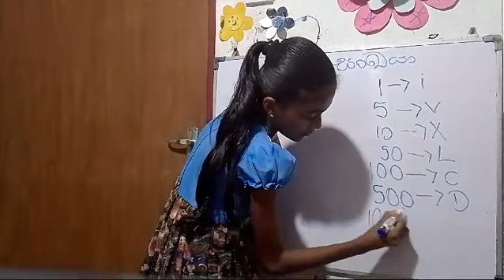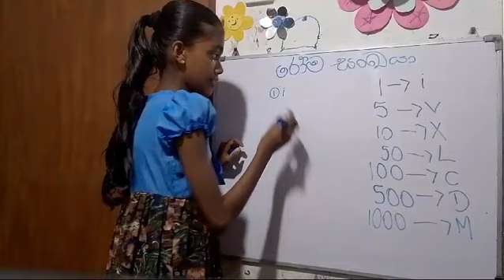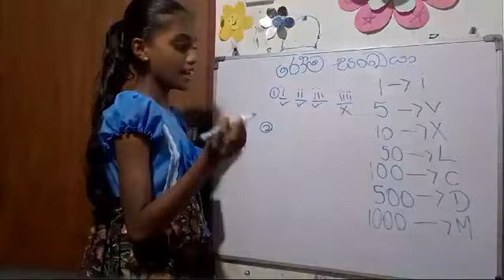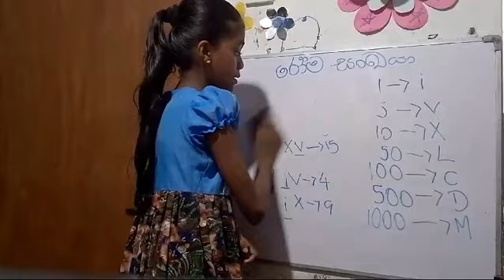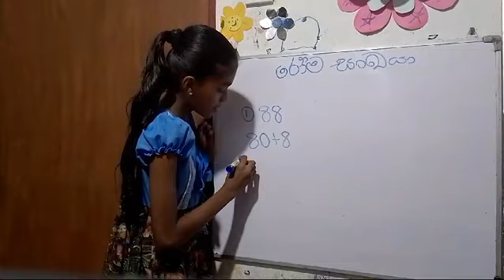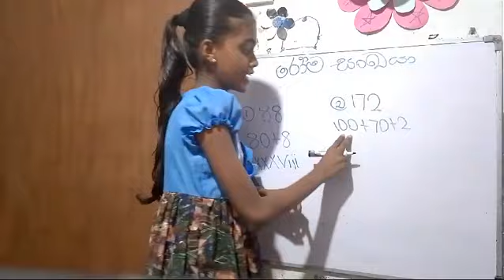Nihal Premarathne WINMATHS User 10709 Hirunya Rivithuli Motivation Skill Video i 16 November 2024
Nihal Premarathne WINMATHS User 10709 Hirunya Rivithuli Motivation Skill Video i

WINMATHS Research & Development Programs
 ඔබ සැම සාදරයෙන් පිළිගනිමු.
🎖. අප පැවැත්වූ මූලික ගණිත සංකල්ප සාදන පරීක්ෂණයෙන් ඉහල සාමාර්ථ ලැබූ සියලු සිසුන්ට සුභාශින්ෂණ පළකිරීමට මෙම අවස්ථාව උපයෝගී කරගනිමු.
🎖. ඔබගේ දක්ෂතා ඇගයීම  සඳහා සිදුකරන ලද ත්‍යාග සහ සහතික පත්‍ර  ප්‍රධානෝත්සවයේදීද විශිෂ්ට දක්ෂතා දැක්වූ සිසු සිසුව යන්නද ගෞරවයෙන් මතක් කරමි.
🎖 එදින පැමිණි සියලුම දෙමාපියන්ව ද මේ අවස්ථාවේ සිහිකරන අතර ඔබගේ දරුවන්ගේ අනාගත අධ්‍යාපන සැලසුමට අප ආයතනය මගින් ලබාදිය හැකි උපරිම දායකත්වය ලබාදීමට අප තීරණය කර ඇත.
🎖. එහි මූලික පියවරක් ලෙස අද දින රාත්‍රී අටට ඔන්ලයින් සූම් ඔස්සේ(Today 8.00pm online  through zoom) පළමු වැඩසටහන ආරම්භ කරන අතර එය වැඩසටහන් හයකින් අවසන් වේ
🎖. ඉන් පසුව පවත්වන විශේෂ අන්තර්ජාල විභාගය ඔස්සේ මූලික විෂයන් පහටම අදාල දක්ෂතා මැනීමෙන් අනතුරුව දෙවන අදියර ආරම්භ කරනු ඇත.
🌹 දෙසැම්බර් නිවාඩු මාසය තුළදී විශේෂ නිපුණතා සහ දක්ෂතා හඳුනා ගැනීමේ ප්‍රායෝගික වැඩමුළුවක් පැවැත්වීමට සැලසුම් කර ඇත ඒ පිළිබඳව ඉදිරි දිනයක දැනුවත් කරනු ලැබේ.
🌹 කණ්ඩායම් නායකයින් ලෙස පත්වීමට කැමැති සිසු දරුවන් තම කණ්ඩායමට තම වයසේ හෝ ඊට වඩා අඩු වයසේ සිසු සිසුවියන් දහ දෙනෙකු සම්බන්ධ කර ගැනීමට උත්සුක වන්න. අද දින ඒ පිළිබඳ වැඩි විස්තර  සඳහන් කරනු ලැබේ.
🌹🌹. පළමු විභාගයට පෙනී සිටීම්වල නොහැකිවූ සුදු දරුවන් සඳහා ඉදිරි දිනක විභාගය පැවැත්වීමට අපේක්ෂා කරන බැවින් ඒ සඳහා සිසු සිසුවියන් තිස් දෙනෙක් එකතු කර ගැනීමට උනන්දු වන්න  (30 Students must be participate for the given to the exam)
🌹 මෙම වැඩසටහන සමග සම්බන්ධ වී ඔබගේ අනාගත ජයග්‍රහණ සහ අපේක්ෂා සාක්ෂාත් කර ගැනීමට උත්සුක වන්න.
 ස්තුතියි
 නිහාල් ප්‍රේමරත්න direct of WINMATHS
Research & Development

Education is very important to everyone. so our hope is to give good and best quality of educational guide to everyone in the world. MR. N.P. SUMANARATHNA  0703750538 / MR. N.S. SRANAWEERA  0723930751 / MR. N.D.INDIKA  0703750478.
අධ්‍යාපනය සෑම කෙනෙකුටම ඉතා වැදගත් ය. එබැවින් අපගේ බලාපොරොත්තුව වන්නේ ලෝකයේ සෑම කෙනෙකුටම හොඳ සහ හොඳ තත්ත්වයේ අධ්‍යාපනික මාර්ගෝපදේශයක් ලබා දීමයි. එන්.පී. සුමනරත්න මහතා   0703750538 / එන්.එස්. සරණවීර මහතා  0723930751 / එන්.ඩී ඉන්දික මහතා  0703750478. වෙනත් සම්බන්ධතා 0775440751 / 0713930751 / 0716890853 / 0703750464

Acc Name  :- N.P.Sumanarathna
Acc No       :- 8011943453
Acc Bank    :- Commercial Bank kadawatha

Acc Name  :- EASY WAY OF LEARNING
Acc No       :- 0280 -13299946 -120
Acc Bank    :- SEYLAN Bank kadawatha

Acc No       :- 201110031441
Acc Bank    :- PAN ASIA Bank GAMPAHA

Acc Name  :- N.P.Sumanarathna
Acc No       :- 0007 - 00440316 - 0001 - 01
Acc Bank    :- CDB Bank Gampaha

ස්තුතියි …!

🔉 2021- අන්තර්ජාල බුද්ධි උද්දීපන වැඩසටහන් මාලාවේ සම්බන්ධීකරණ ලේකම්
🔉Easy way of Learning නිදහස් අධ්‍යාපන අවකාශයෙහි, ගරු සභාපති /අධ්‍යක්ෂ පරිපාලන)
🔉සී.ඩබ්.ඩබ්. කන්නන්ගර පදනමෙහි, හිටපු ජාතික සංවිධායක
අලෙවිසල ඇතුළු අන්තර්ජාල ප්‍රවර්ධන වැඩසටහන් නිර්මාතෘ
🔉සමස්ථ ලංකා බෞද්ධ දහම් ගුරු සංගමයෙහි, ගරු භාණ්ඩාගාරික